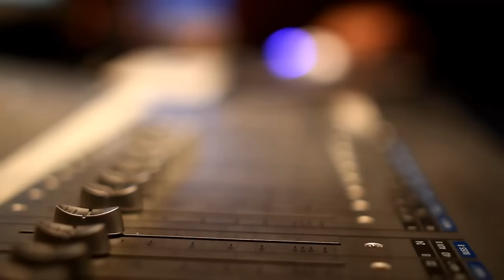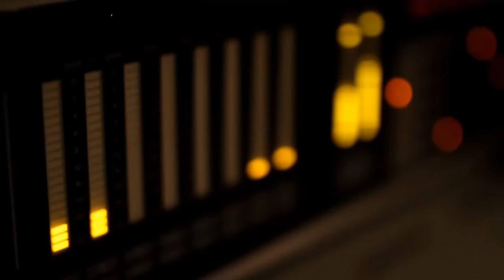Pedro Sierra - Azabache - Contemporary Flamenco Guitar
Contemporary Flamenco Guitar